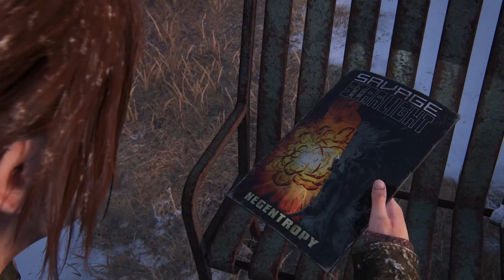ПО СЛІДАХ ЕЛЛІ ➤ Проходження Українською The Last of Us Part I #14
The Last of Us Part I ➤ Останні з Нас ➤ Повне Проходження Українською Мовою. Бери собі щось смачненьке та приємного перегляду!

Став вподобайку та залишай коментар, хорошого дня)